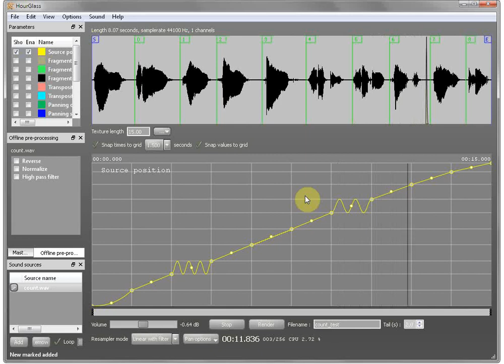HourGlass tutorial 001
How to use the sound source markers and source position envelope effectively. The markers to the sound source are added by Ctrl+clicking on the peaks display. A marker can also be removed by Alt+clicking over the marker sign. (The markers is a feature that has been in HourGlass since the first public release, but I think I forgot to ever mention anywhere how it is used, sorry...) The markers in the sound source become snap values on the source position grid, which makes it easier to add envelope points for particular points in the input sound. (The snap to values to grid option must of course be set on.)

Seeking around in the texture timeline happens by right button clicking on the area above the envelope, which is another thing I have forgot to mention about since Alpha 7.